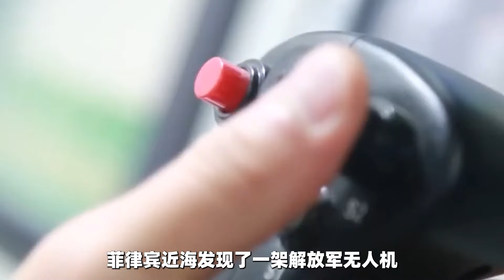【吕喆】我軍戰略無人機現身菲律賓近海，不只為了美菲演習，還有重要訊號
最近，有記者在菲律賓近海發現了一架解放軍的無人機，透露出不尋常的訊息
我軍戰略無人機現身菲律賓近海，不只為了美菲演習，還有重要訊號